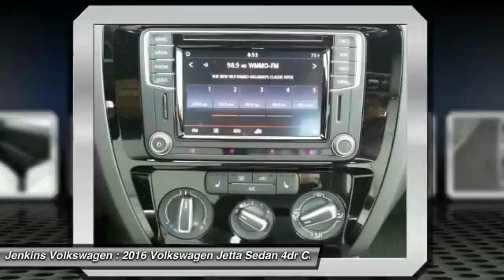2016 Volkswagen Jetta Sedan Leesburg Florida V3632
2016 Volkswagen Jetta Sedan 1.8T Sport

Jenkins Volkswagen
9105 U.S. 441

The Volkswagen Jetta is a gorgeously sculpted sedan with daring angles and sumptuous curves. It has a high-end look with sleek aerodynamic lines, and comes in 6 models to choose from. The base Jetta S is equipped with a 1.4L turbocharged engine with 150hp with a 6-speed automatic transmission with Tiptronic and Sport mode. An optional 1.8L turbocharged engine is also available with 170hp. For more of a rush, the GLI is ready to take off with its turbocharged 210hp engine, sport suspension, sport steering wheel, and front sport comfort seats. The 1.8L and 2.0L engines can be mated to a 6-speed manual transmission. For maximum fuel efficiency and an exciting drive, the Jetta Hybrid is available with a 150hp turbocharged engine, a 7-speed DSG automatic transmission with Tiptronic, and gets an EPA estimated 48 MPG on the highway. The interior of the Jetta is sophisticated, roomy, and stylish. It comes standard with a multi-function trip computer and an auxiliary input for your radio. Higher trims have available features like Bluetooth audio streaming, a power sunroof, push-button start, touchscreen navigation, Fender Premium Audio, a Rearview camera, and heated front seats. For your gear, the Jetta has 15.5 cubic feet of cargo space, and 60/40 split folding rear seats. The Volkswagen Car-Net communication system is available on most trims. It gives you services like roadside assistance, and crash notification. Safety features include anti-lock brakes, stability control, and the Intelligent Crash Response System. In a collision it deploys the airbags, disables the fuel pump, turns on your hazard lights, and unlocks the doors.Please call our Internet Department and ask for Scott Wilhelm to get more information on this vehicle. Complete Your Test Drive for a FREE $25 Gift Card! *All prices plus tax, tag, certification dealer fees.